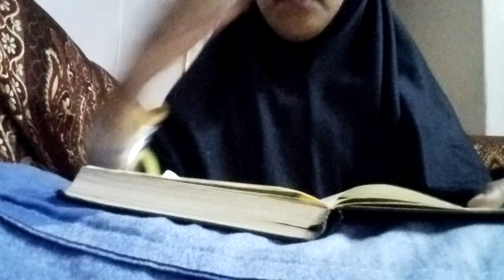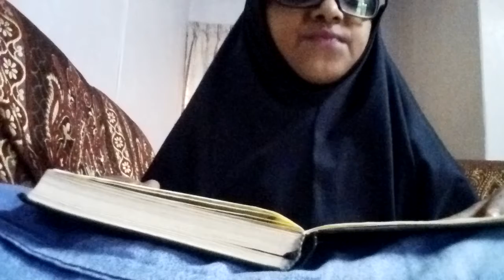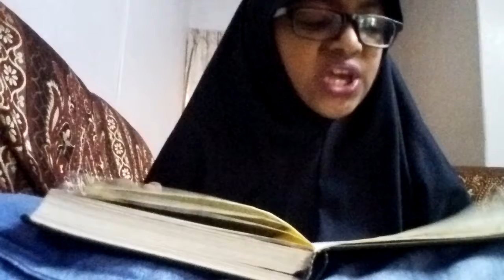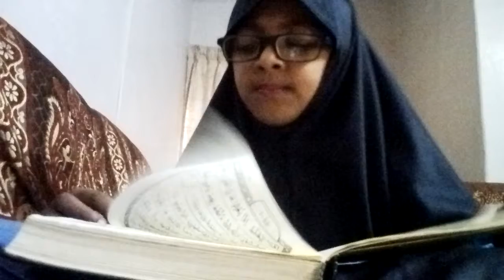Quran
Quran recitation